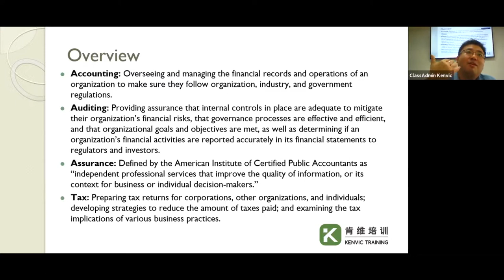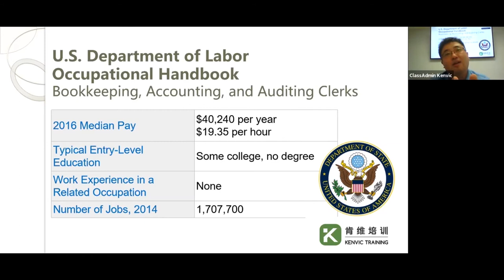税务与财务概览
肯维专门邀请行业内资深会计师Erik进行“美国财会岗位发展与证书学习讲座”，指点有意向从事财会工作的华人朋友。
1）如何把外国的财务知识高效转化成美国的财会能力，
2）会计基础薄弱的同学如何才能在财会领域知其然，
3）如何在工作上做到与领导良好的沟通，实现零差错。
4）了解Bookkeeper簿记员与QuickBooks会计软件操作在财会岗位的重要性
如果你感兴趣想听讲座完整视频，请扫码免费获取：
了解更多会计培训与咨询，请联系肯维会计项目老师KC：
微信：k-circle